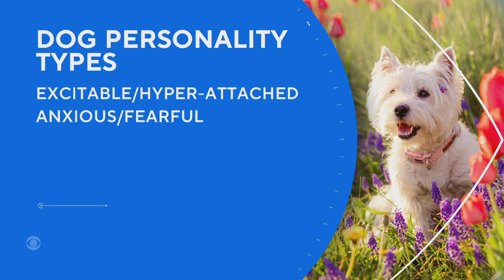AI tool could match dogs with perfect owners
CBS News' Ian Lee meets researchers in London who are developing an AI tool to sort dogs into 5 categories, in a bid to match pooches with their perfect owners.